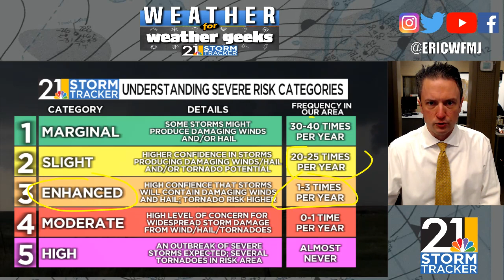Watching Wednesday's Severe Weather Threat; "Weather For Weather Geeks" 4/3/23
00:00 Intro
00:40 Why So Stormy?
02:15 Here We Go Again?
07:00 BIG Long Range Changes